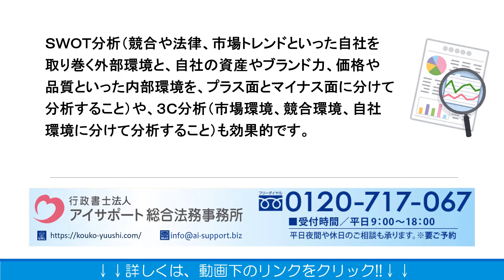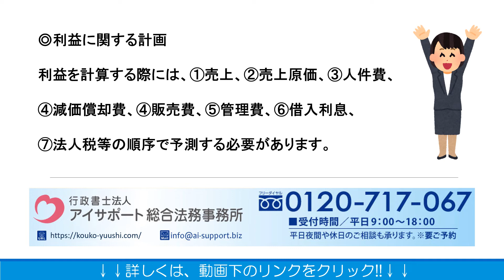融資や補助金等を受けるための事業計画書の書き方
融資や補助金等を受けるための事業計画書の書き方の詳細はこちら

融資や補助金等を受けるための事業計画書の書き方について解説しております。